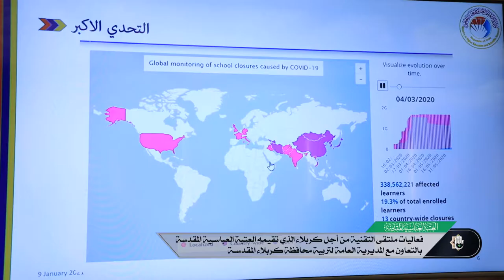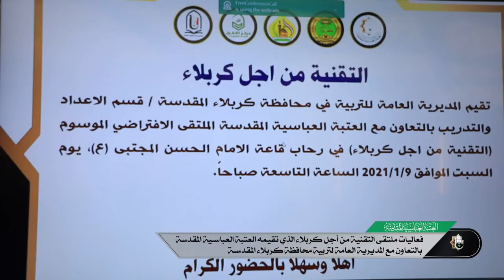فعاليات ملتقى التقنية من أجل كربلاء الذي تقيمه العتبة العباسية المقدسة